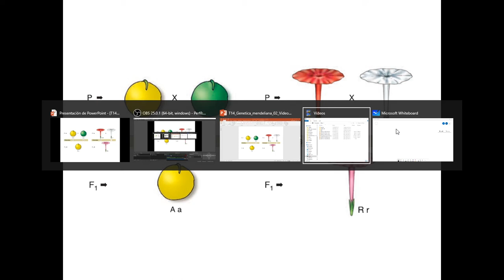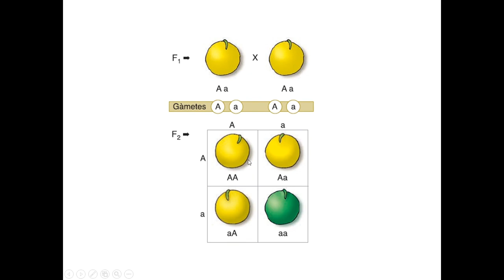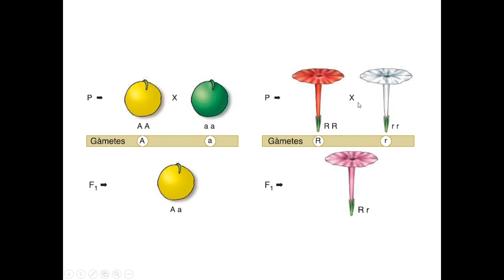Genética mendeliana 02: Herencia intermedia